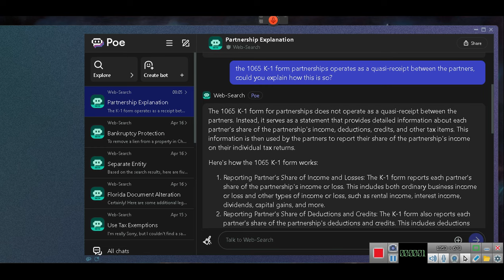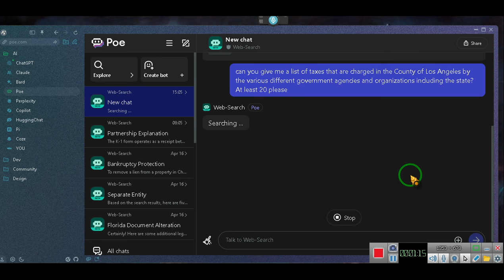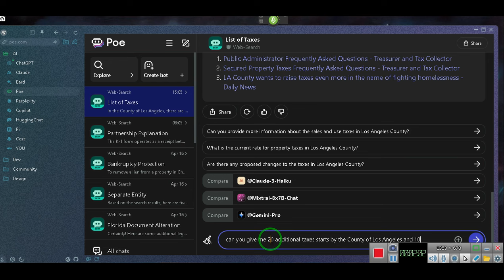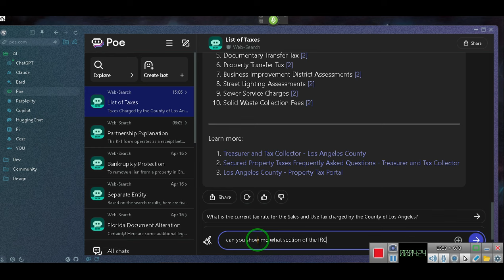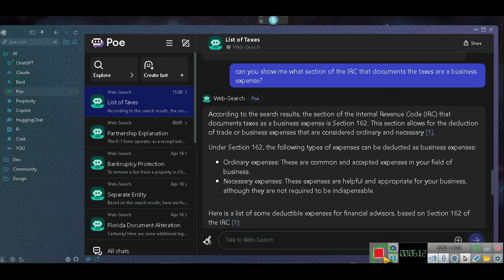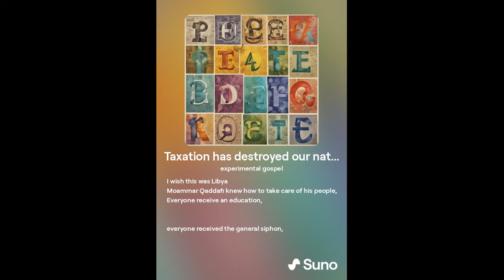Taxation has destroyed our nation~ PAY YOUR TAXES THIS WAY!!!!